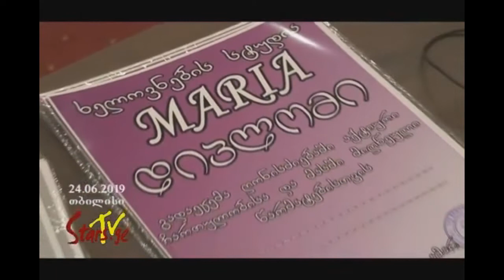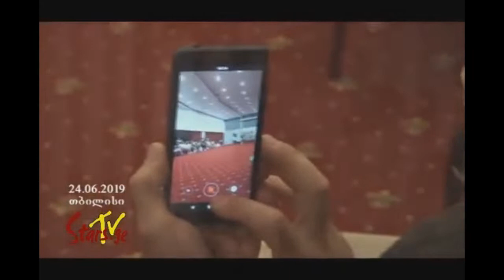სამოდელო სააგენტო New Models-ის საანგარიშო კონცერტი-ჩვენება 2019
მხოლოდ youtube-ზე ჩვენ გვაქვს 7,200,000 ნახვა

• ტელეკომპანია „ვარსკვლავების“ გთავაზობთ - #1 ოპერატიულობა და...

დამატებითი დეტალებისთვის დაუკავშირდით
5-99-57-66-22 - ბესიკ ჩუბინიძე